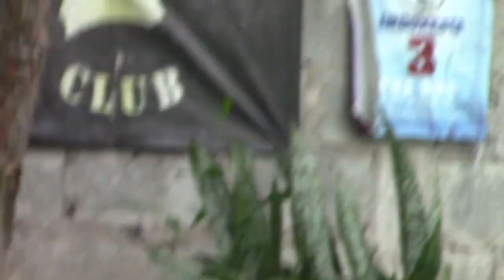How To Train "Retrieve With Dumbbell" Part 2 (Hold Dumbbell)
Rutinitas "Retrieve With Dumbbell" merupakan rutinitas yang krusial dan sangat penting dalam penilaian di sebuah ujian maupun kompetisi IGP. Tentu saja rutinitas "Retrieve With Dumbbell" ini bukan sekedar meleparkan dumbbell, meminta anjing pergi mengambil lalu mengembalikanya kepada Handler.

Banyak sekali tahapan-tahapan pelatihannya jika kita ingin mendapatkan nilai yang bagus di ujian yang kita jalani.

Tutorial mengenai rutinitas "Retrieve With Dumbbell' ini akan menjadi tutorial yang cukup panjang, semoga teman-teman bisa mengikuti setiap tahapan yang akan saya bagikan menjadi beberapa "part" video ini dengan baik sehingga dapat menghasilkan hasil latihan yang cukup baik juga.

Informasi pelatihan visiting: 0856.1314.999